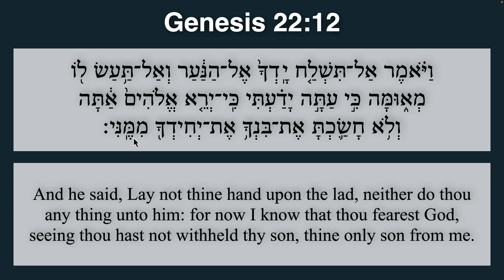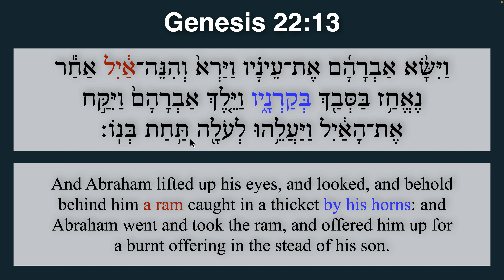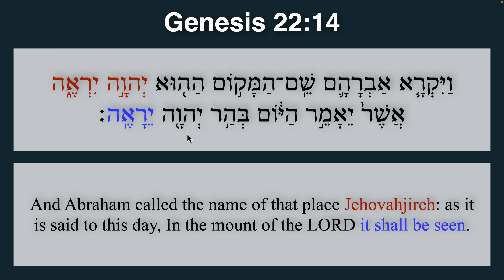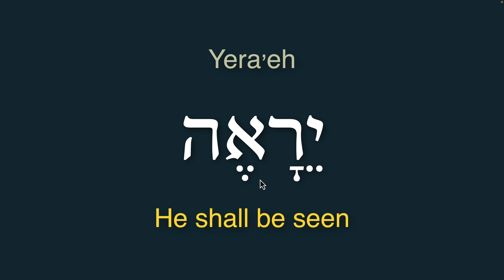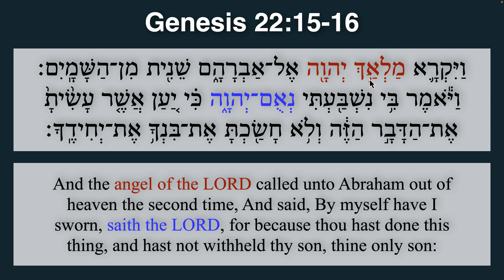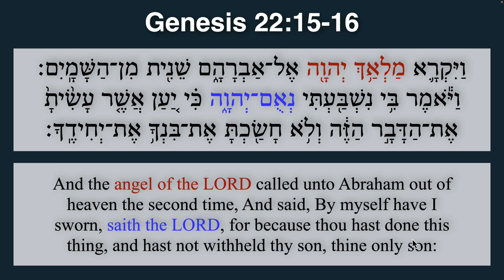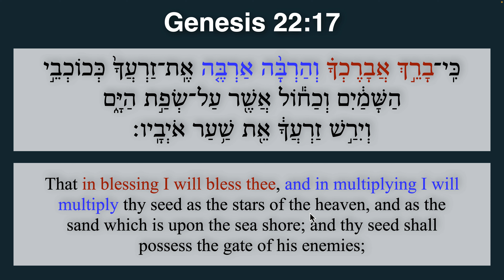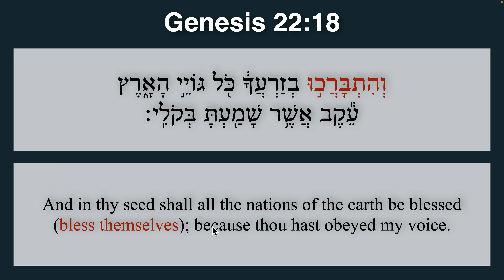Angel of the LORD (מַלְאַךְ יהוה Malakh YHVH) - Part 2 - Abraham